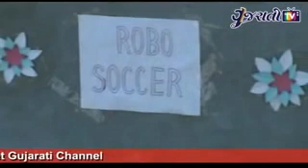Labhubhai Trivedi Engineering Colleges Presents Gurutvakarshan 2014